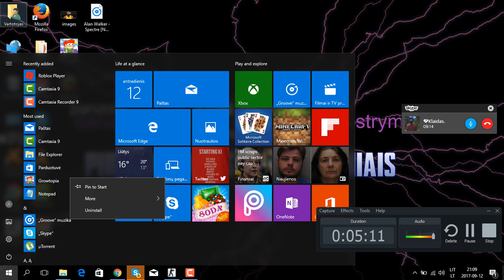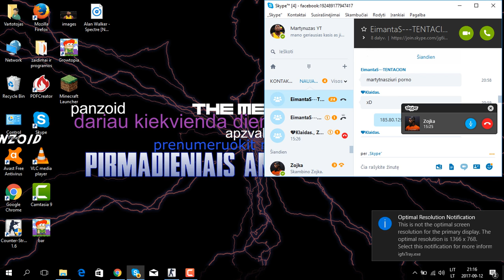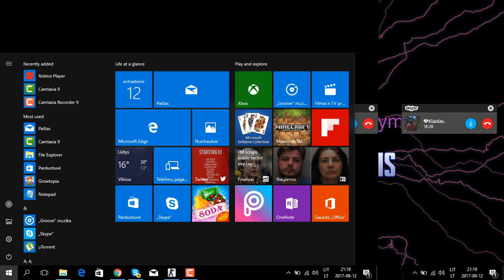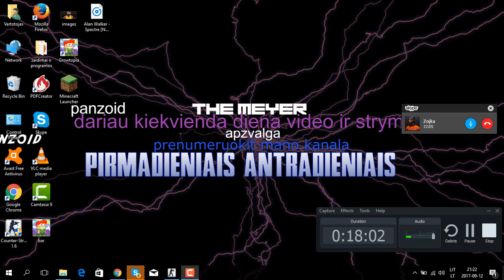CS 1.6 su draugais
:D